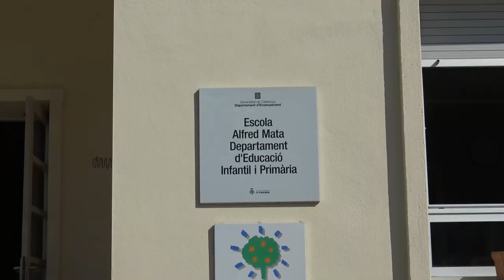PUIG-REIG L'INFORMATIU 1 setembre 2020 Reobertura de les escoles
Les escoles i l'institut han treballat de valent aquest estiu per organitzar un pla de reobertura dels centres amb ensenyament presencial que garanteixi la màxima seguretat per a la salut dels infants i dels professionals. Ens ho expliquen les direccions dels centres.